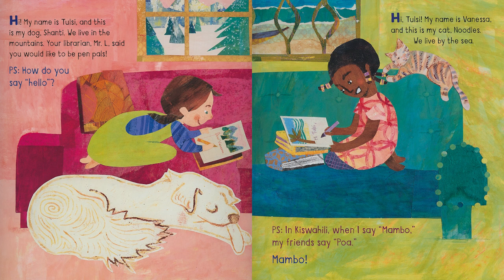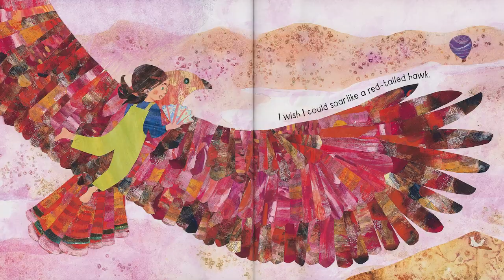"Like You, Like Me" - A Picture Book About Pen Pals Discovering They Have Many Things in Common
Jenny Sue Kostecki-Shaw talks about "Like You, Like Me" on this edition of "The Kids' Bookshelf." We discuss the inspiration for the picture book about pen pals in the U.S. and Tanzania who discover they have many things in common. Jenny reads from the book, and talks about illustrating the book, the power of picture books, and homeschooling.

Here is a link to purchase a copy of "Like You, Like Me"

Book Description (From Amazon) -

 "A wonderful celebration of global friendship." —Bookpage, starred review

"This story encourages young people to focus on the similarities that connect us in one human family. Highly recommended for all collections." —School Library Journal

"Two pen pals delight in their differences and commonalities. Bright, mixed-media illustrations visually emphasize difference as a means of connection." —Kirkus Reviews

A pen pal picture book companion to the award-winning and bestselling Same, Same but Different—set in the United States and Tanzania—that celebrates the value of compassion, curiosity, and a global community.

Tulsi and Vanessa live on separate continents—one in the mountains in North America, and the other beside the sea in Africa. By exchanging letters, they learn that they both have prankster brothers, love music, and collect treasures from nature. Their daily sights and sounds may be different, but their feelings about their experiences hold many similarities.

This thoughtful story celebrates the connections between two kids who live worlds apart. Together they rejoice in their shared love of family, friends, and community.

Here is a link to purchase a copy of "(Title)" -